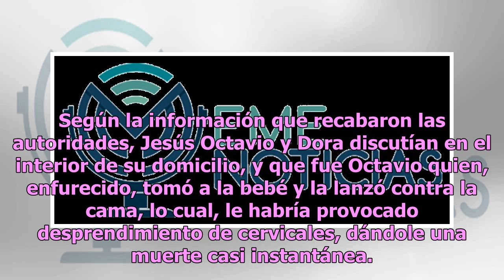Detienen en Sonora a padre que mató a golpes a su bebé de 5 meses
El pasado 22 de diciembre, el estremecedor asesinato a una bebé de 5 meses de edad conmocionó a Sinaloa, pues falleció a causa de los golpes que le propinaba de manera constante su padre, Jesús Octavio ‘N’. Luego de que la menor quedara inconsciente, tanto Octavio como Dora, la mamá, la llevaron a u...